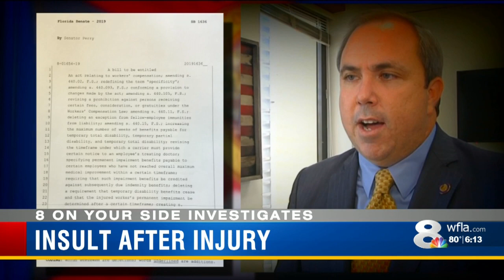Sarasota lawmaker in favor of a bill extending wait time for injured workers' benefits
He claims he wants to protect workers hurt on the job.  But State Senator Joe Gruters (R)-Sarasota, is backing a bill to make injured employees wait 45 business days for benefits.